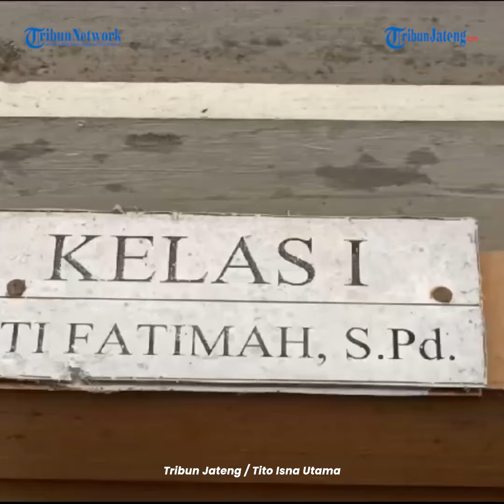SDN Kalianyar Jepara Hanya Terima 7 Murid Tahun Ini, Sebelumnya Luluskan 6 Siswa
SDN Kalianyar, Kec Kedung, Jepara, hanya tujuh siswa baru yang mengikuti Masa Pengenalan Lingkungan Sekolah (MPLS).

Guru SDN Kalianyar, Siti Alqomah menyampaikan bahwa untuk tahun ini jumlah siswa baru yang mendaftar di SDN Kalinyar hanya tujuh siswa.

Sedangkan kata dia, SDN Kalianyar idealnya dalam satu kelas minimal terdiri dari 28 siswa.

Dia menyampaikan bahwa kekurangan pesertadidik ini sudah terjadi setiap tahun.

Adapun jumlah keseluruhan siswa di SDN Kalinyar saat ini, mulai dari kelas 1-6 hanya 53 siswa.

Untuk tahun ajaran 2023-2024, SDN Kalianyar juga hanya meluluskan enam siswa.